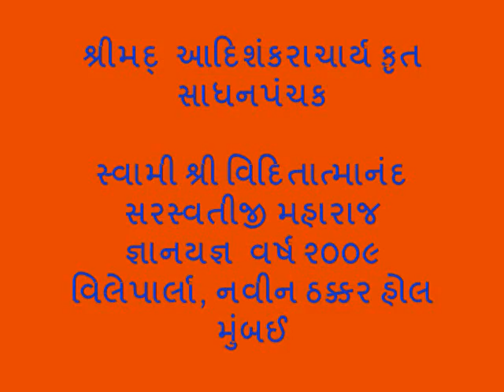૧૧ સાધનપંચક ભાગ ૩ ( Sadhana Panchakam 03 )